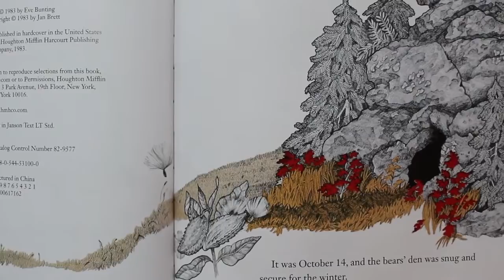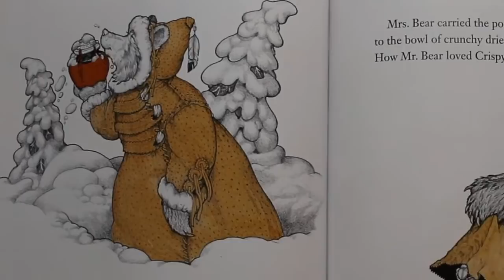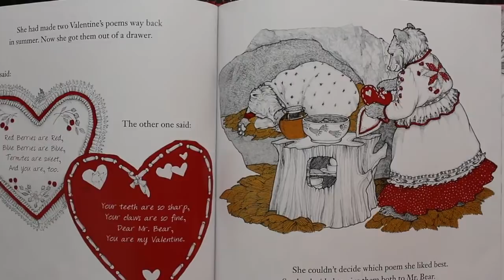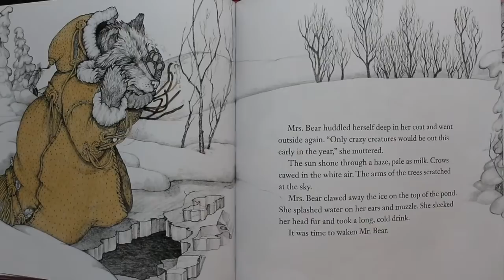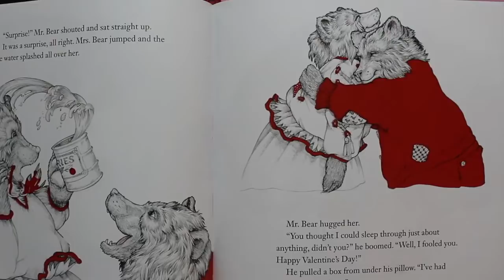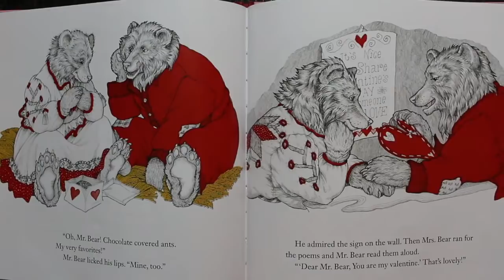💕 The Valentine Bears 💕| Read Aloud for Kids! | Valentine's Day Books!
Book: The Valentine Bears by Eve Bunting & Jan Brett